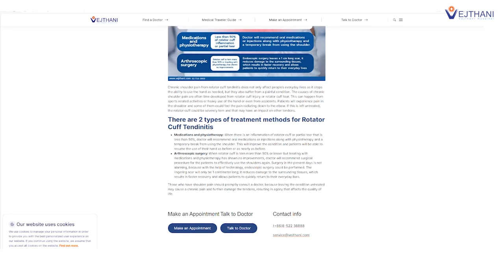Regaining Full Range of Motion: Rotator Cuff Surgery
For months, Mr. Kelvin had been suffering from a searing pain from a severe shoulder injury. Turning everyday tasks into agonizing struggles. Feeling lost and unsure where to turn, a Google search led him to Vejthani Hospital. Determined to find relief, he flew from Australia to Bangkok with hope.

Dr. Ratthaphoom Watcharopas, a renowned sports medicine and shoulder joint surgeon, diagnosed Mr. Kelvin with a massive rotator cuff tear. Dr. Ratthaphoom offered a cutting-edge solution: an arthroscopic rotator cuff repair using Mr. Kelvin's own tendon. This innovative technique not only addressed the tear but also aimed to strengthen the repair by utilizing his own bicep tendon. The outcome was remarkable. Mr. Kelvin's long wait for relief was finally over.